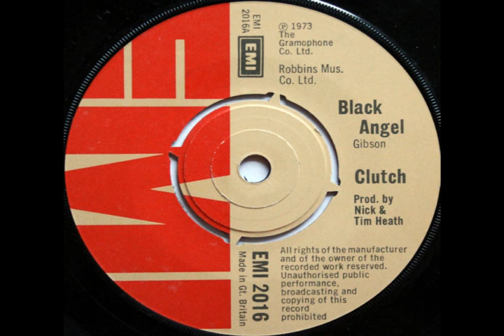Clutch – Black Angel (1973 UK)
"Black Angel is a 3 chord Boogie/Glam Cruncher with some neat revved –up Motorbike effects and Kim Fowley type grunts. The tune doesn’t really go anywhere, but you have got to dig those bike sounds… The B side is a pretty good up-tempo rocker. I couldn’t find any info on these guys, perhaps a one-off??" (Robin Wills)

if you had any other information about the band, please let me know!